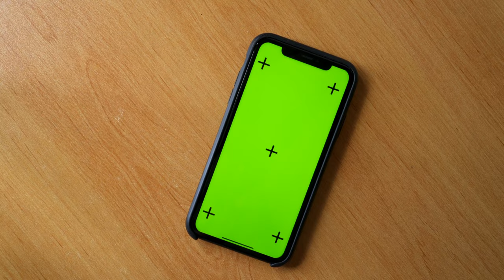Mobile Tracking Green Screen Video(Animation, VFX, Color Correction/Grading and Video Editing)